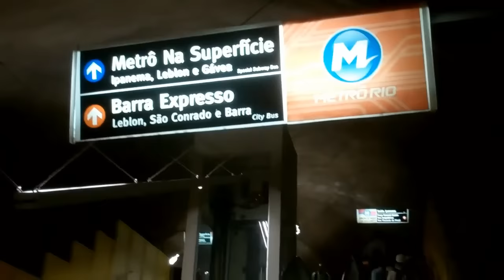Estação de metro de Ipanema, Rio de Janeiro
Ipanema, rio, metro, subway